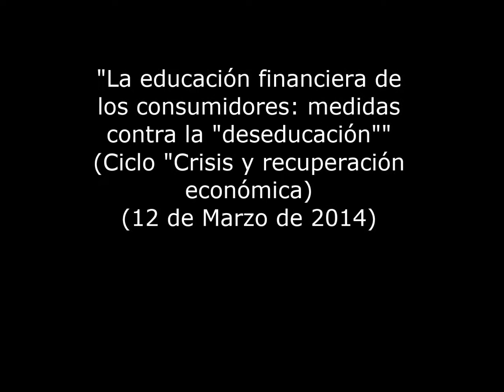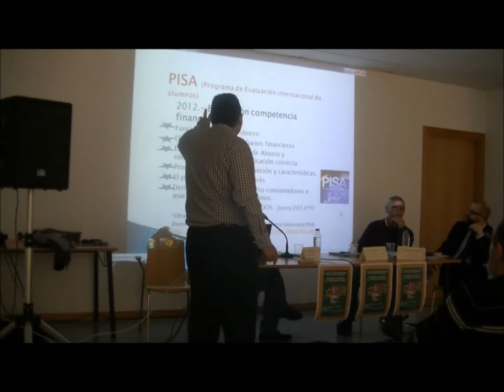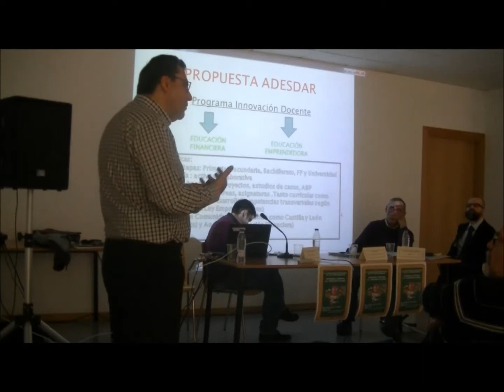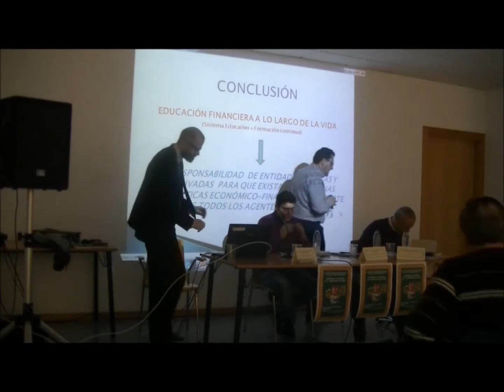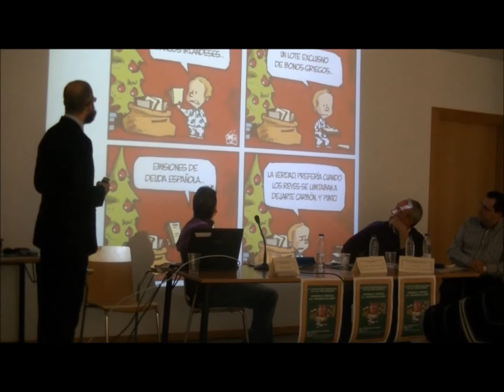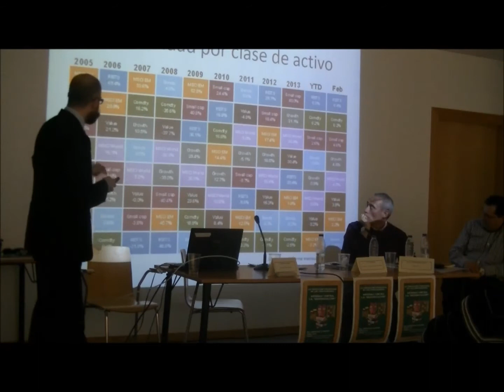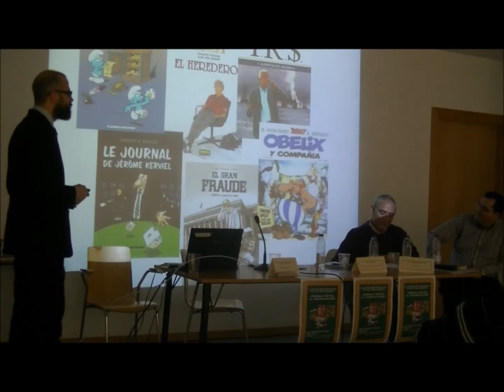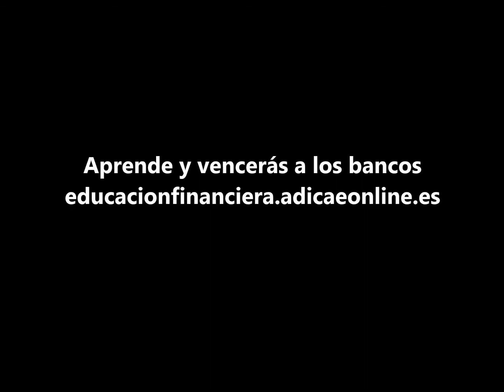Taller de educación financiera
Taller de Educación Financiera realizado por AICAR ADICAE en Zaragoza. Impartido por Salvador Berlanga(Doctor en Pedagogía); Juan Royo (Economista y profesor universitario) y Tomas Guajardo, (Presidente de ADESDAR y profesor de Economía).